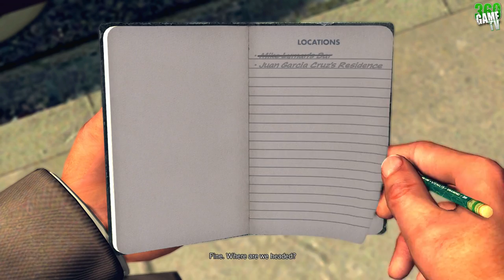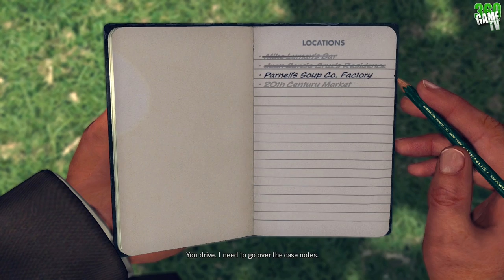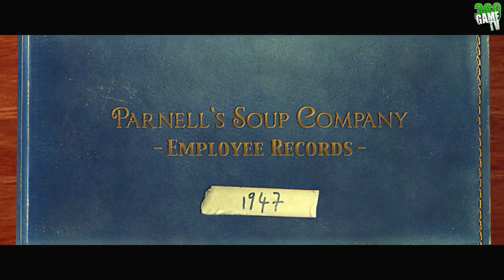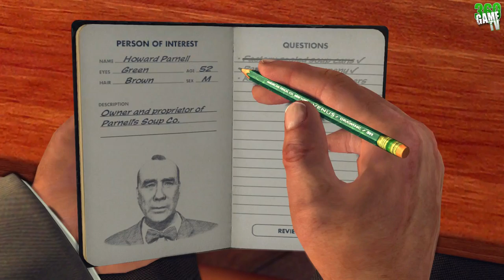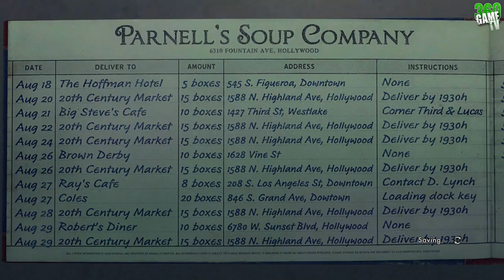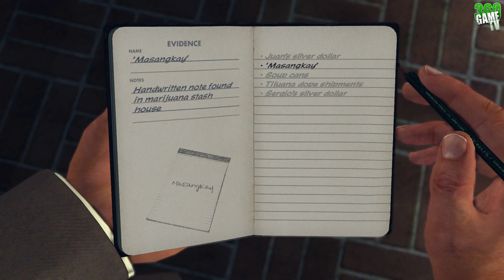L.A. Noire - Reefer Madness - Case #17 - 5 Stars Walkthrough (Remaster Version)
This guide shows you how to solve "Reefer Madness" in L.A. Noire. It is case #17 and the second one in vice desk. This walkthrough has a five star rating and all clues / newspapers.
For a 5 star rating you have to find all clues, answer all questions correctly and keep your damage (vehicle / city / injuries) to a minimum. Let your partner do all the driving (except in 1-2 situations to get a clue during the driving) and you can avoid most damage. In the 4 Patrol cases you can't get a rating. These cases are tutorials on clue finding, shootouts, chasing suspects, and interrogation.

Interrogations in this case:

Howard Parnell:

Factory sealed soup cans - bad cop
Parnell's Soup Company - bad cop
Knowledge of Cruz brothers - bad cop
Inside Man Jorge Garcia - good cop

Sergio Rojas:

20th Century Market - accuse - Sergio's silver dollar

Airto Sanchez:

Knowledge of 'E.J.' - accuse - Airto's silver dollar
Parnell's Soup shipments - bad cop
Juan and Jorge Cruz - good cop